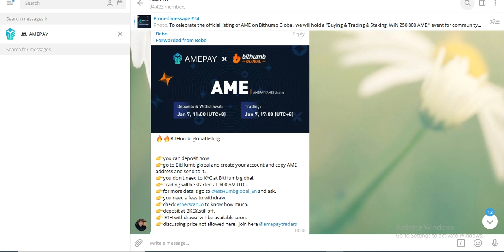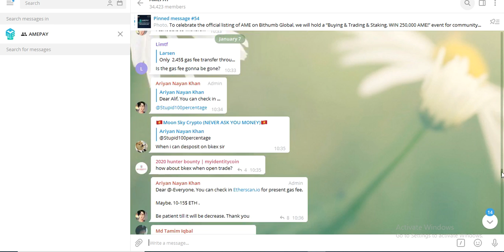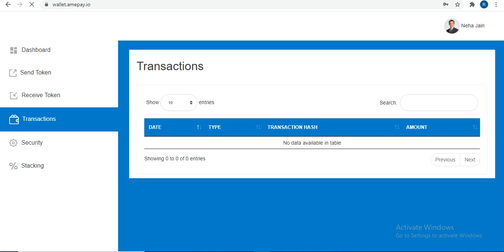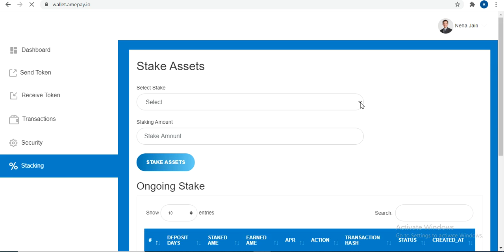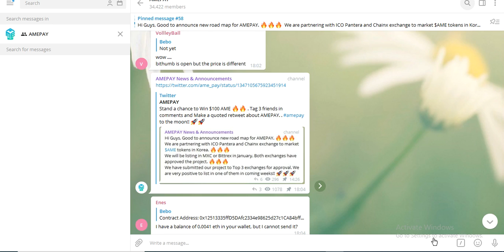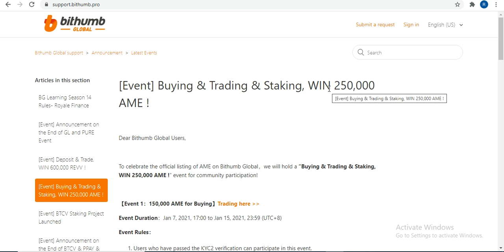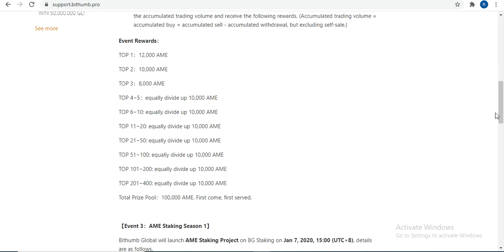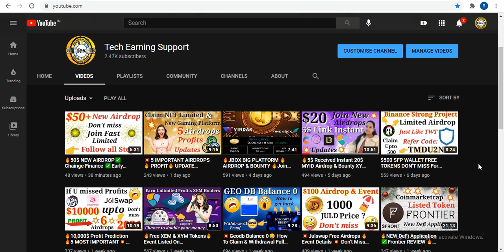🔥500$ Big Profit💥 Amepay Wallet Deposit 🔥Withdrawal 🔥Staking✅Full Information